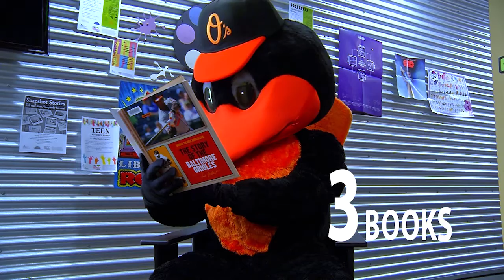Big League Reader 2020